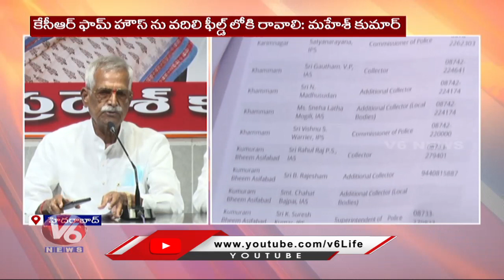Congress Leaders Comments On CM KCR Over Rain Issue | Gandhi Bhavan | V6 News